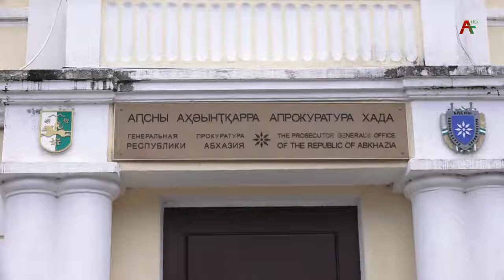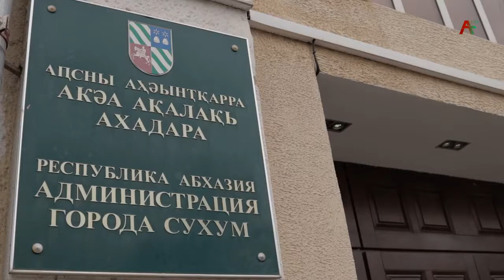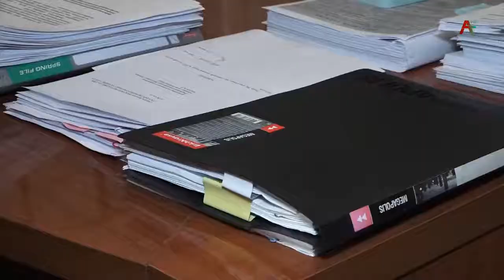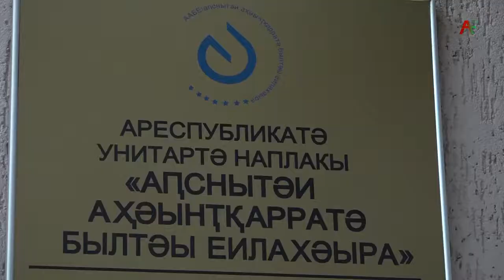Коррупционные дела в Абхазии